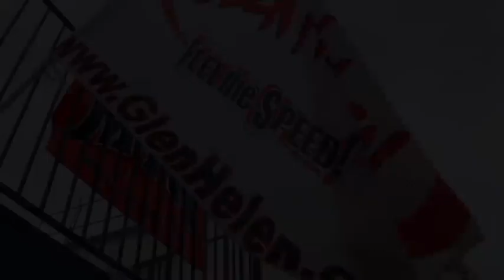Racer X Films Glen Helen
Alessi, Hughes, Musquin, Langston, Tortelli @ Glen Helen